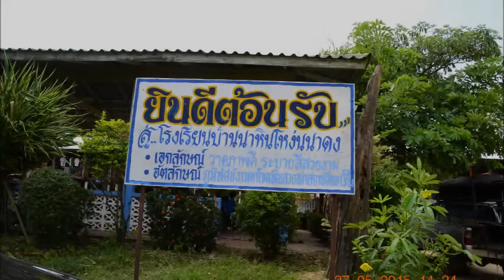รร บ้านนาหินโหง่นนาดง อำเภอนาตาล จังหวัดอุบลราชธานี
ชาวบ้านร้องสื่อให้ตรวจสอบการจัดซื้อจัดจ้างโครงการซ่อมแซมอาคารเรียนซึ่งไม่เป็นไปตามแบบแปลนหรือรูปแบบรายการ เช่น สังกะสีมุงหลังคา ของโรงเรียนบ้านนาหินโหง่น อำเภอนาตาล จังหวัดอุบลราชธานี  เพื่อปกป้องผลประโยชน์ของชาติและเงินภาษีของประชาชน วอนผู้มีอำนาจที่เกี่ยวข้อลงพื้นที่เพี่อตรวจสอบหาข้อเท็จจริง และแจ้งให้ชาวบ้านได้ทราบด้วย